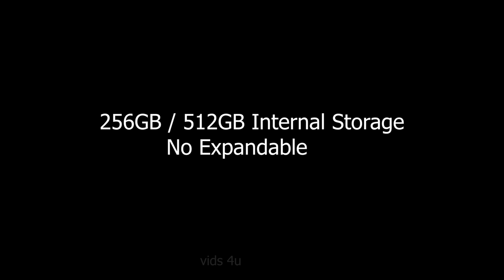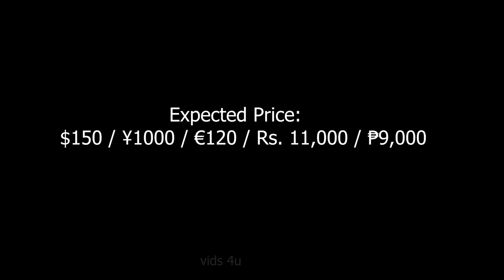New NOKIA MINIMA 2100 First Look, 5G, Release Date, Dual Camera, Specs, Features, Trailer, Concept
*6 Days No Wash? Do Odorless Socks Work?

*Exclusive Offers:
1. Amazon International ~
2.  Amazon India ~
3. Flipkart ~